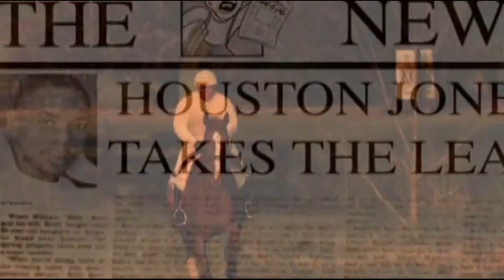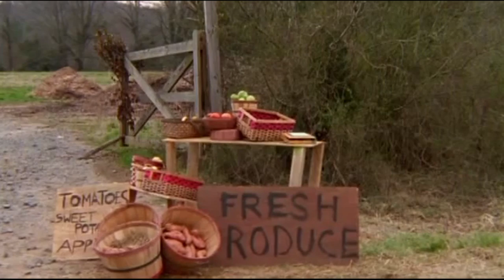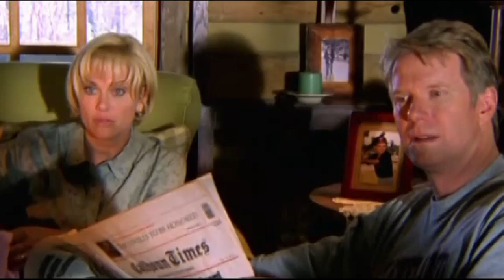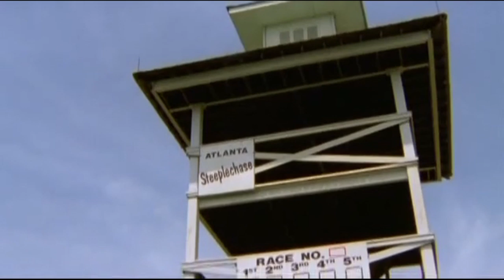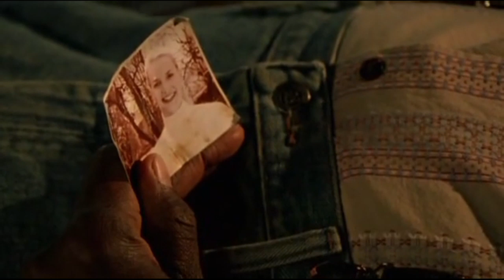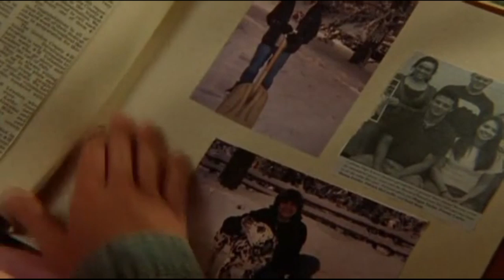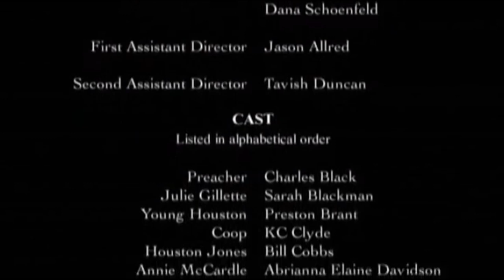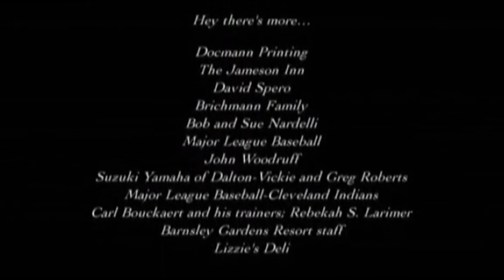Gyerek a nyeregben (2005) Teljes film magyarul HD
A tizenöt éves Patrick édesapja amerikaifutball játékos volt. Jim azt szeretné, ha fia a nyomdokaiba lépne, és profi sportoló lenne belőle. Ám Patrickot sohasem érdekelte a foci, sem a baseball, de még az atlétika sem. A fiú egy blueszenésszel, Houston Jonesszal barátkozik. Az apja azonban rossz szemmel nézi kettejük kapcsolatát. Fiatalon Jones zsoké és lovas edző volt. Amikor kiszabadít egy sérült versenylovat, meg van győződve arról, hogy ezzel az állattal újra a csúcsra juthat. Benevezi a nemzeti akadályversenyre, de csak hat hét van a felkészülésre. Patrick és két másik gyerek segít neki.